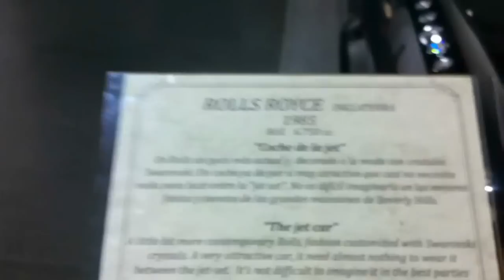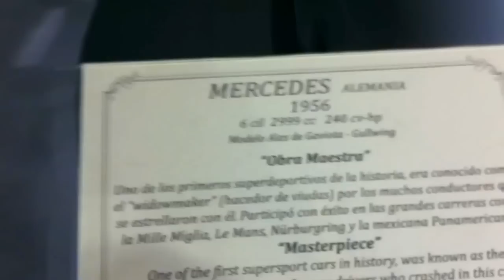Fotos y Tuits 05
El Fotos y Tuits 05 tuvo lugar en el Museo Automovilístico de Málaga, y me quedé tan impresionada con las bellezas que había allí que he querido daros un breve paseo